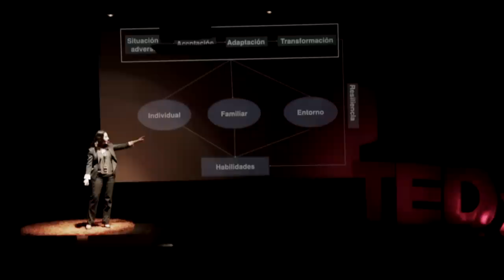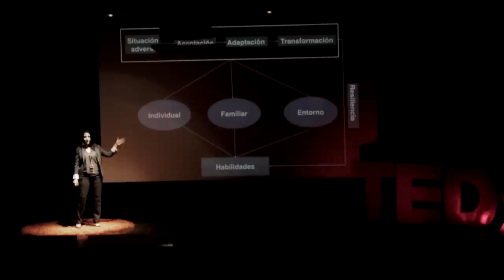Sobreponerse a momentos dificiles | Mabel Zavala | TEDxClPedroRosalesDeLeon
Mabel imparte una interesante charla sobre la resiliencia y como nos podemos sobreponer a cualquier adversidad que enfrentemos.

Born in Juarez, proud mother, beloved wife and happy daughter.  Resilient engineer.  Hhappy migrant, proud of her roots, a professional in the area of quality engineering, travel and loves photography.